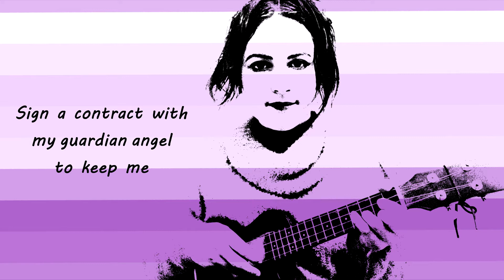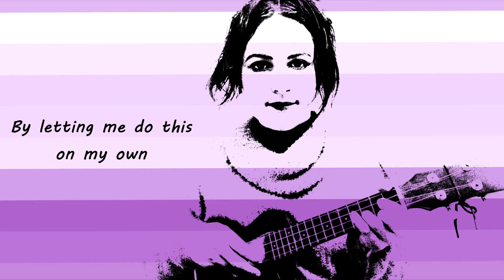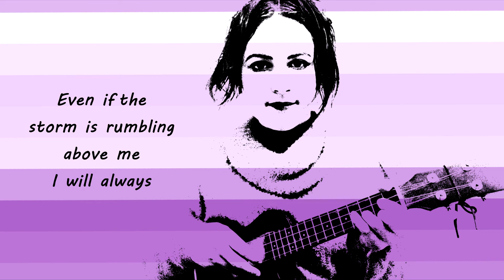Katie Varga - Safe (Lyric Video)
When I visit my parents in my home country, they usually come with me to the train station on the last day to say goodbye. I wrote this song in 2018 during one of my journeys back to NI after spending a few weeks in Hungary with my family.

Sound edited by Mátyás Varga
Photo by B. Morgan